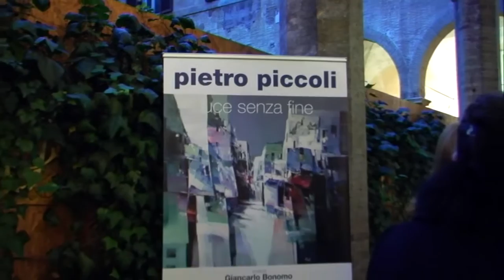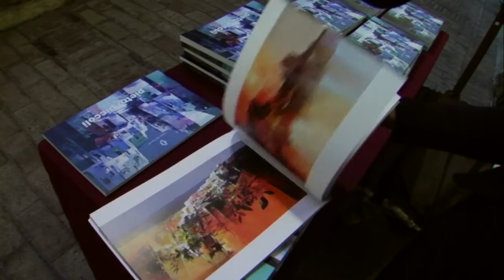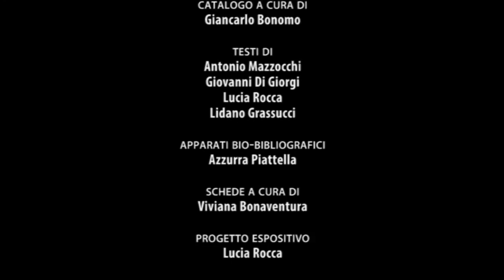Inaugurazione della personale di Pietro Piccoli Luce senza fine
Il 4 dicembre 2012, presso la Camera dei deputati, Complesso di Vicolo Valdina, Sale del Cenacolo e della Sacrestia, Vicolo Valdina 3a, Roma, si è inaugurata la mostra Luce senza fine, a cura di Giancarlo Bonomo.
In mostra 29 opere del pittore Pietro Piccoli, artista formatosi tra i maestri più rappresentativi della nostra avanguardia, fra i quali presto si distingue per un modus operandi proprio e personale, in cui inserisce elementi tipici della cultura figurativa italiana. Sono proprio gli scorci e i paesaggi marini d'Italia i principali temi dei suoi racconti pittorici, delineati dalla luce. La luce è la vera protagonista della mostra: una luce d'alba, trasparente e cristallina, o calda e vitale come quella di un pomeriggio assolato.
Piccoli costruisce situazioni compositive nel silenzio del tempo, a sua volta perduto nell'eternità dell'arte. Paesi italiani raffigurati con case incastrate come giochi per bambini sono il naturale centro compositivo. Architetture solari, semplicissime case di pescatori, costruzioni in pietra aggrovigliate testimoniano, o perlomeno evocano presenze umane lontane, invisibili vite silenti che non vogliono comparire.
L'uomo è altrove, impigliato e impegnato in cose lontane... I dipinti di Piccoli regalano all'osservatore istanti di quiete, trasformando l'emozione in ricchezza interiore. I suoi lavori permettono la riscoperta di valori quali il sentimento di comunità e l'immediatezza del rapporto fra cittadini e Istituzioni, presupposti necessari della vitalità dell'ordinamento democratico.
L'Autore, attraverso i riflessi della "luce senza fine" trasmette un profondo messaggio di bellezza e cultura di cui, da sempre, gli artisti italiani sono interpreti in tutto il mondo.
L'evento è stato organizzato dalla Galleria d'Arte Firme d'Autore, con il patrocinio del Comune di Latina e in collaborazione con le Associazioni Multibase e VersOltre. Il progetto grafico è stato curato da Fabio D'Achille, Studio 24 Latina.